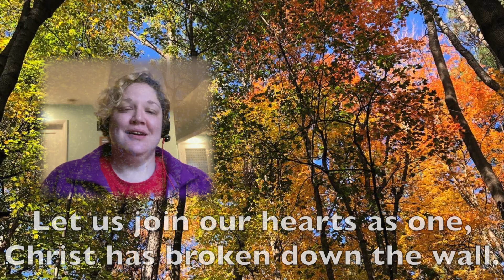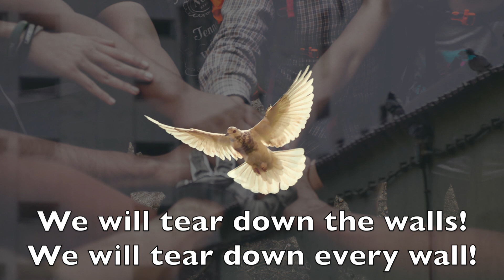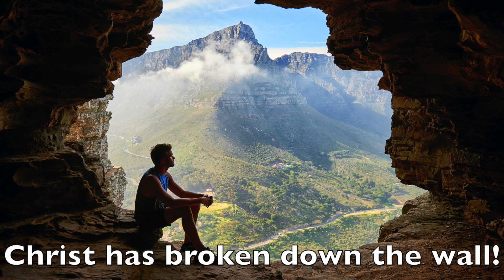ChristHasBrokenDownTheWall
Jessica Dold, soprano
Peter Throm, electric bass
Naki Sung Kripfgans, piano/organ and sound editing/videography